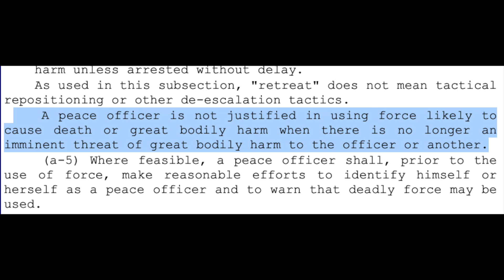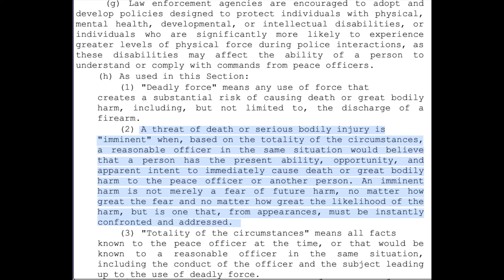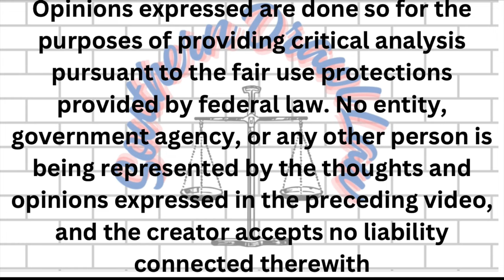Illinois Deputy Murders Woman Who Called 911 For Help!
In this video, Criminal Defense Attorney James White, discusses the recent police killing of Springfield, IL resident Sonya Massey by Deputy Sean Grayson.

**Linking original content from other creators for the purposes of giving them credit, as well as providing context for the critical analysis under fair use. FAIR USE NOTICE This video may contain copyrighted material; the use of which has not been specifically authorized by the copyright owner. We are making such material available for the purposes of criticism, comment, review and news reporting which constitute the fair use of any such copyrighted material as provided for in section 107 of the US Copyright Law. Notwithstanding the provisions of sections 106 and 106A, the fair use of a copyrighted work for purposes such as criticism, comment, review and news reporting is not an infringement of copyright.